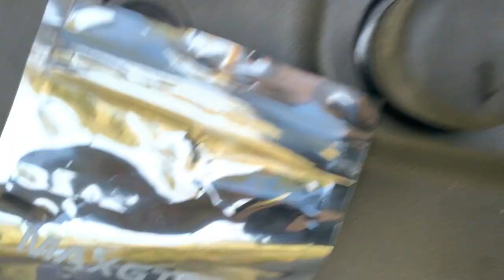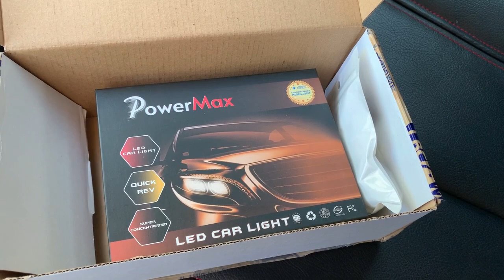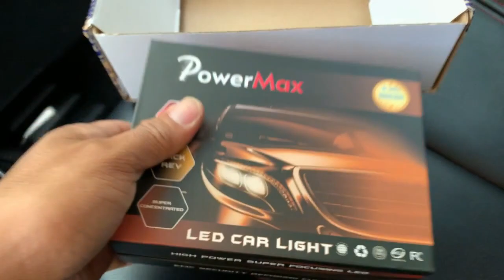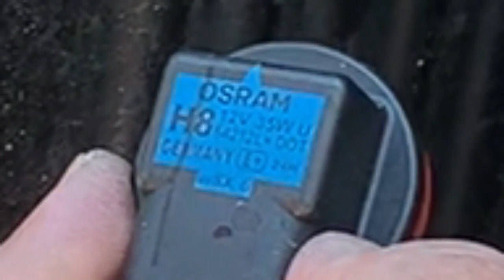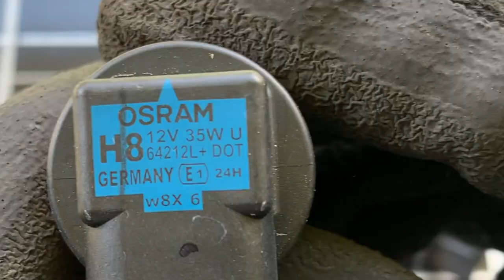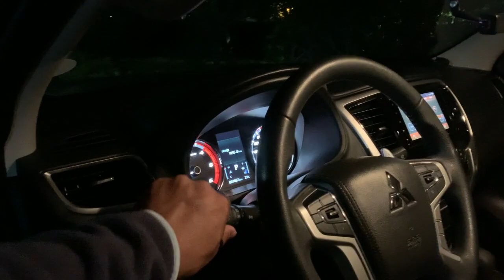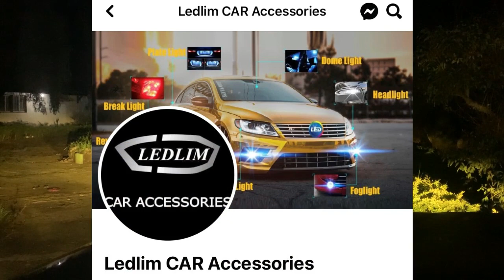LED Upgrade Strada GLS AT 2023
Hi Guys!
Sharing the recent upgrade I made to my Mitsubishi Strada 2023 GLS AT, upgraded the following to LED Lights:
1. Park Lights / Side Lights
2. Day Running Lights (DRL)
3. FOG Lamps from Halogen to 3000 K (Kelvin) Yellow LED Lamps

Here's the shops where I bought my LED lights:
1. Park Light - T10 LED Lights thru Shopee
2. DRL and Fog Lamps were purchased from super trusted Facebook - Marketplace Seller

* Based from the installation and Testing, the LEDs worked well and made significant difference in terms of illumination and are very compatible with my Strada's light assembly without hassles I was able to mount and install the LED lights.

Enjoy Guys and Take Care always!  :)